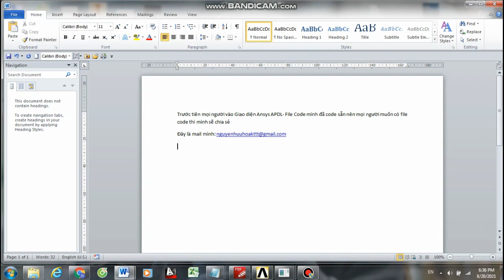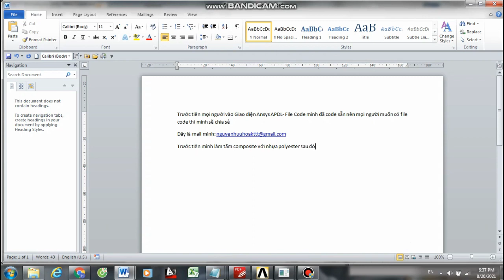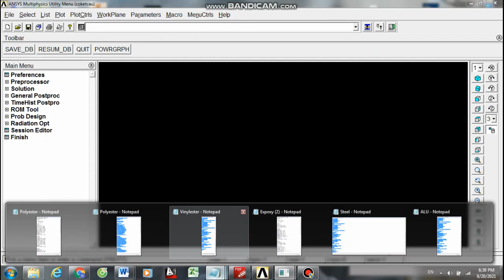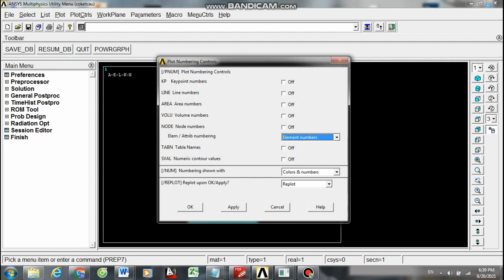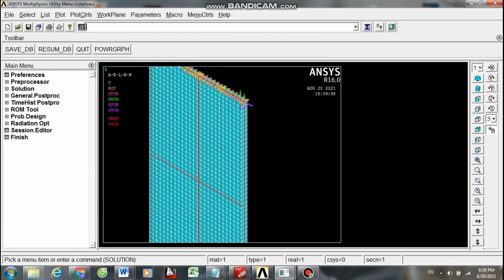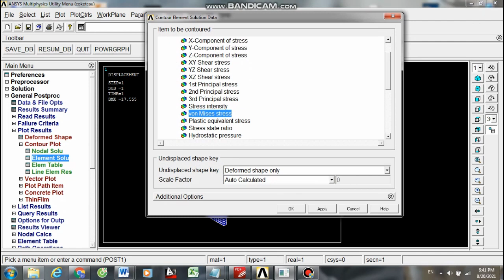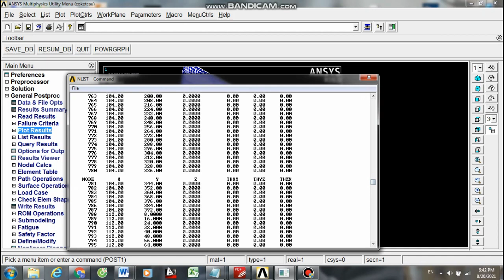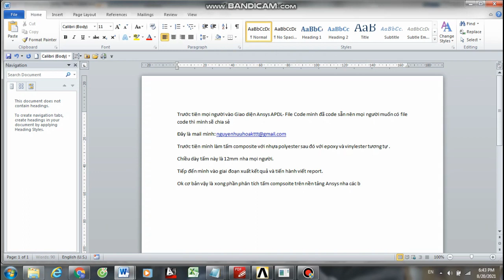Composite Analysis In Ansys APDL By Macro Code ( Finite Element Method)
If you have a problem in this video
© Copyright by NHH Vlog  ☞ Do not Reup